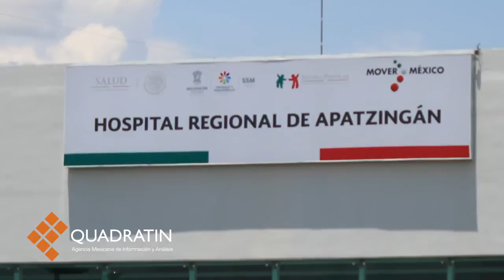Inaugura Peña Hospital Regional en Apatzingán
MORELIA, Mich., 18 de agosto de 2015.- Al reconocer la colaboración y disposición del gobernador de Michoacán, Salvador Jara Guerrero, el presidente de la República, Enrique Peña Nieto señaló que el apoyo y los beneficios se han materializado, aún cuando la administración de Jara está por concluir.